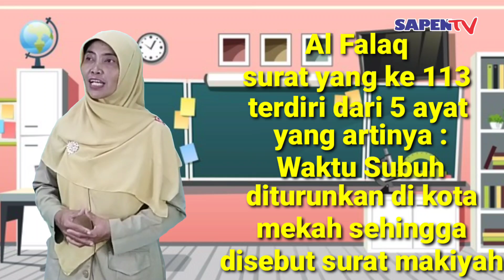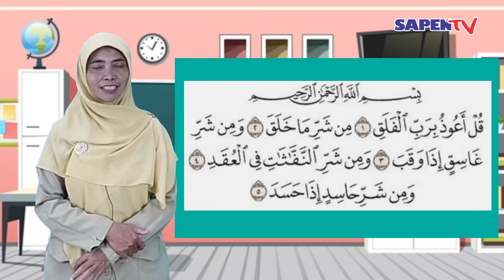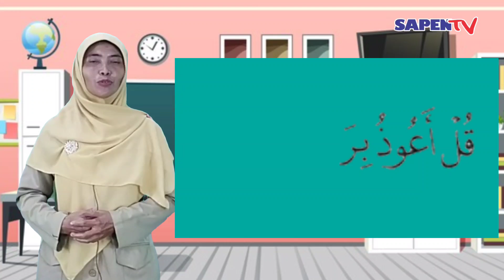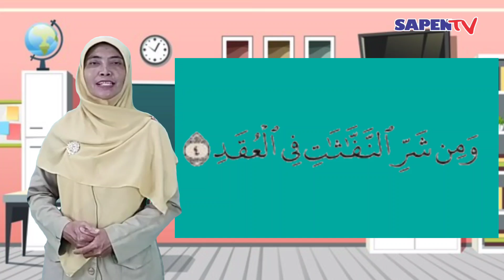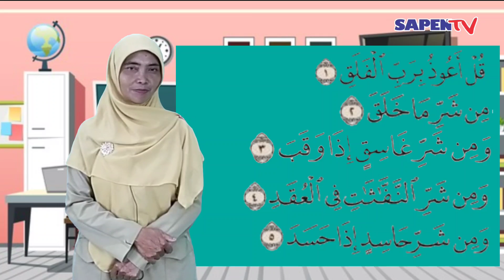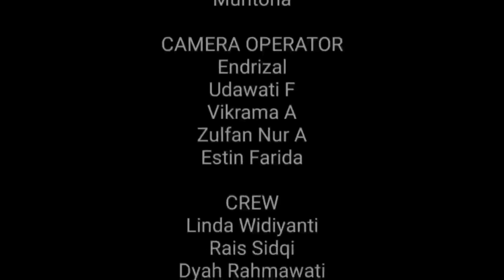PJJ AL QUR'AN Surat "Al Falaq"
PJJ AL QUR'AN

disampaikan oleh Sri Winarsih, S.Ag.
Guru PAI kelas 1 SD Muhammadiyah Sapen Yogyakarta

Semoga bermanfaat 🙏
Selamat menyaksikan